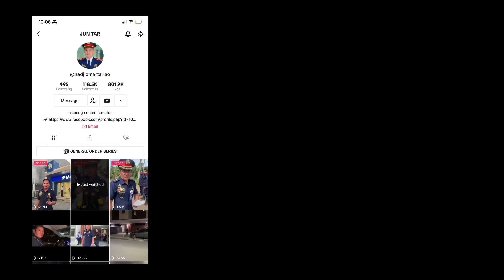Guard at 7/11 at Pasonangka, Tagaytay